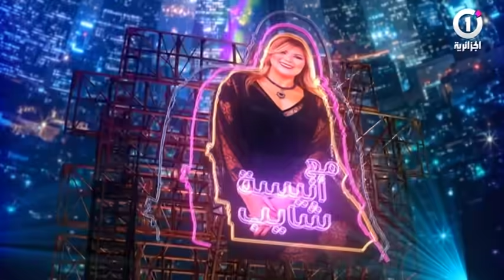الجزائرية شو : الفنان بعزيز - زبيدة عسول ( الحلقة كاملة )